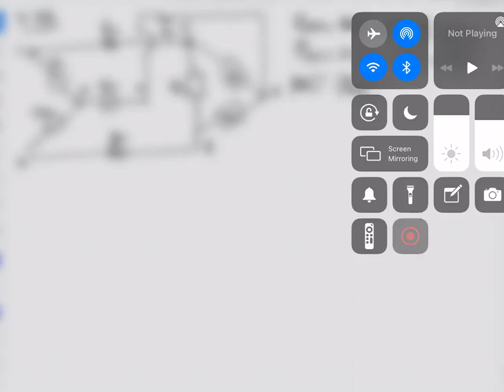Tarea 7 Problema 28